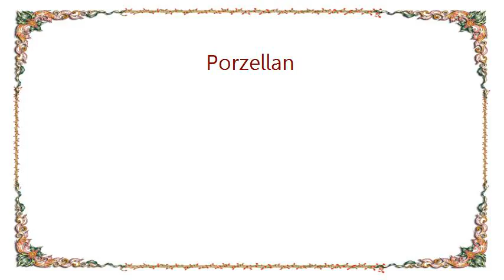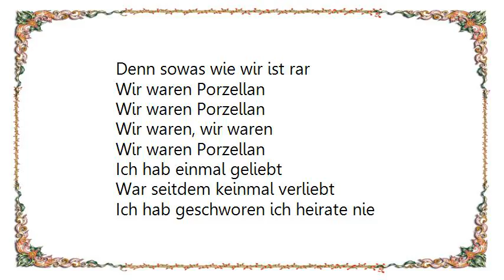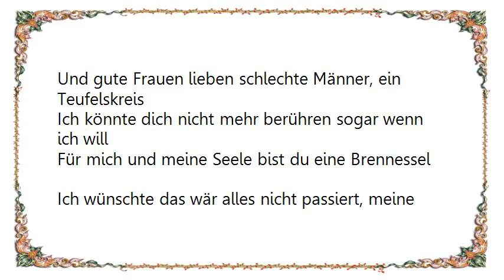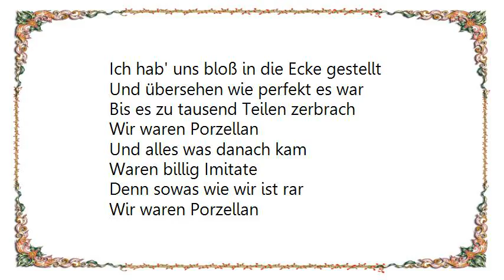KC Rebell - Porzellan Lyrics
[Lyrics KC Rebell - Porzellan]
Es ist mittlerweile acht Jahre her, und du
Findest nie wieder Platz in meinem Herz
Ich liebe dich nicht mehr, und ich kann dich auch nicht hassen
Ich wollt´ dir nur sagen du hast einen Brand hinterlassen
Du bist mir gleichgültig, da ist einfach nichts
Hey stimmt das das jede Beziehung nach dir gescheitert ist?
Denn dieses Kopfabschalten und den Gefühlen freien Lauf lassen
Musst ich irgendwann mal ausschalten
Heute denk ich mit dem Kopf, denn mein Herz ist auf Eis gelegt
Denn dafür hab´ ich mit dir viel zu viel Scheiß erlebt
Ich lernte nach dir Frauen kennen, sowie Engel
Doch konnte ihnen mein Vertrauen nicht mehr schenken
Das war so nicht fair
Ich hab Menschen mit 'nem großen Herz 'ne reelle Chance verwehrt
Und die Antwort darauf wieso es nie mehr wird wie's war
Ist ganz einfach

Wir waren Porzellan
Ich hab' uns bloß in die Ecke gestellt
Und übersehen wie perfekt es war
Bis es zu tausend Teilen zerbrach
Wir waren Porzellan
Und alles was danach kam
Waren billig Imitate
Denn sowas wie wir ist rar

Wir waren Porzellan
Wir waren Porzellan
Wir waren, wir waren
Wir waren Porzellan

Ich hab einmal geliebt
War seitdem keinmal verliebt
Ich hab geschworen ich heirate nie
Doch heute besieg ich diesen Fluch
Reiß den Schmerz aus der Seele
Und hoff' er kommt nie wieder zu Besuch
Du warst das längste Kapitel in meim' Buch
Doch um das Schlusswort zu erreichen war die Liebe nicht genug
Gute Männer lieben schlechte Frauen, ist was ich heute weiß
Und gute Frauen lieben schlechte Männer, ein Teufelskreis
Ich könnte dich nicht mehr berühren sogar wenn ich will
Für mich und meine Seele bist du eine Brennessel
Ich wünschte das wär alles nicht passiert, meine
Erinnerungen, ich begrabe sie mit dir
Doch muss noch oft dran denken, nachts in meim' Bett
Über diese eine Frage, was wäre wenn?
Ist ganz einfach

Wir waren Porzellan
Wir waren Porzellan
Wir waren Porzellan